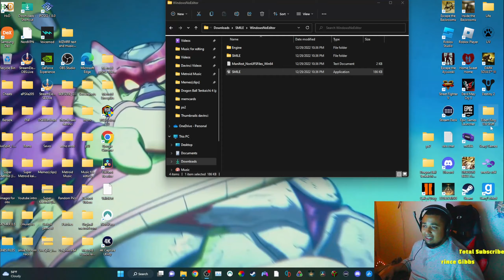SMILE FOR THE CAMERA - Smile The Horror Game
I finally get to play a horror game again and U GOTTA SMILE :)